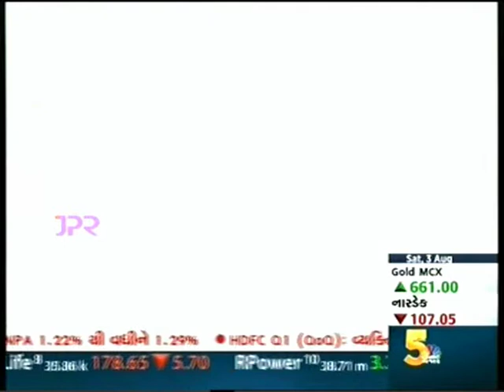CNBC - Property Bajar - Ozone Urbana the MOST SOUGHT AFTER township in North Bangalore.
The 185-acre Ozone Urbana Township offers exceptional amenities like an exclusive Clubhouse, Landscaped Garden, Fountain Plaza, Separate Senior Citizen's/Kid's Area, Retail Kiosks, Pharmacy and much more, to be within proximity to every credible comfort or necessity.